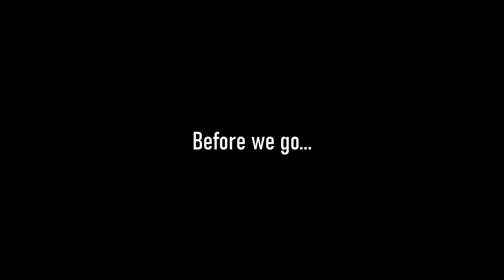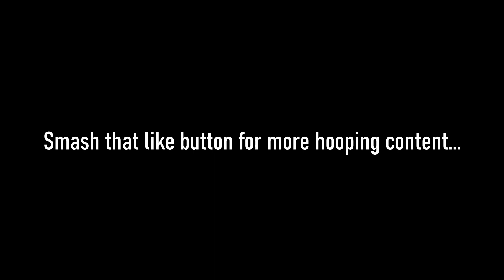SBB's FIRST GAME IN 2 YEARS...🏀🇬🇧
Even though we create daily basketball content we have not played an organised game of hoops since March 2020! It felt so good to back out there with our old teammates!

We hope you enjoyed the video! Let us know what content you wanna see.

Love y'all